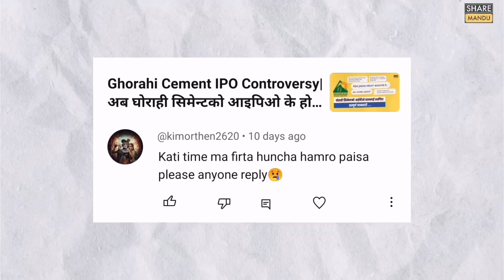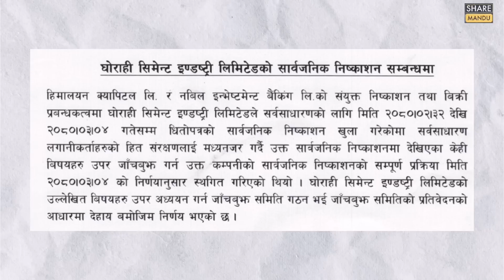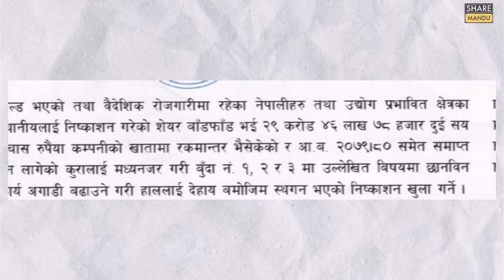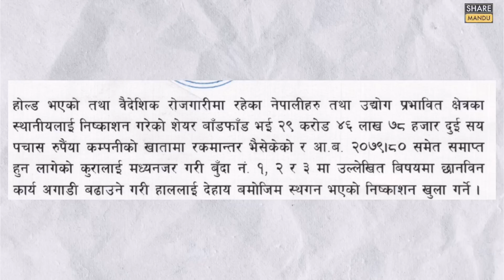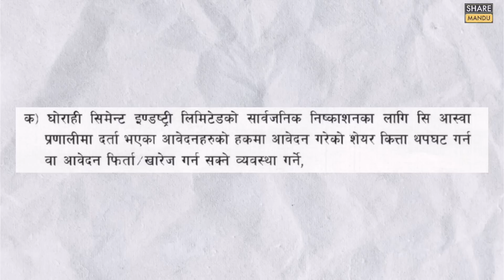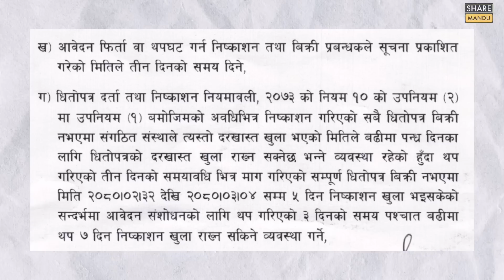Finally GHORAHI CEMENT IPO Will be Resumed| घोराही सिमेन्टको आइपिओको पैसा के हुने ?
Ghorahi Cement IPO Controversy Conclusion| Upcoming ipo in Nepal |Nepali Sharemarket

Hello everyone.
This video is about Conclusion of Ghorahi Cement IPO. Sebon has made final decision about Ghorahi Cement . So, what will happen to the applicants of Ghorahi Cement Ipo; will be discussed in the entire video.

Ghorahi Cement Industry limited had issued 69 lakh units of ordinary shares at Rs.435 from Jestha32 to Asadh 4. The issue was oversubscribed but also company extended the ipo isssue timeline. So, SEBON and CDS both looked into this issue.

Applications can be placed for a minimum of 10 units and maximum of 10,00,000 units .

So, Watch this video till the end and Do tell us your Feedback regarding our videos.

Don't miss this comprehensive analysis of Ghorahi Cement's IPO, as we help you navigate the world of investment opportunities in the cement industry.